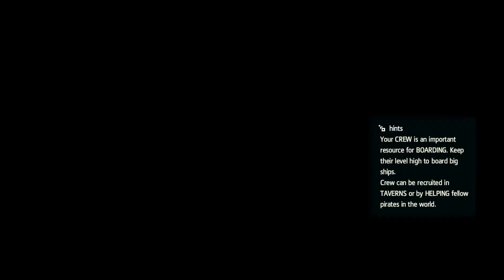Let's Play Assassin's Creed IV Black Flag - Part 11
In this episode, we air assassinate a Templar!